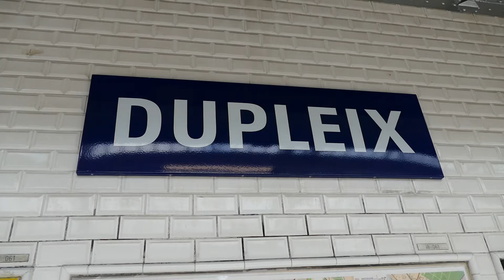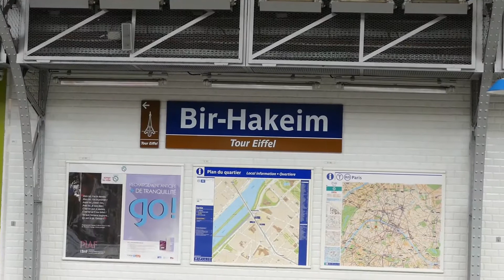Paris Metro: Dupleix and Bir Hakeim Stations Line 6 21 May 2015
Action on Line 6 of the Paris Metro in the Eiffel Tower area plus a view of the Tower itself. The video was taken during the afternoon of Thursday 21 May 2015.